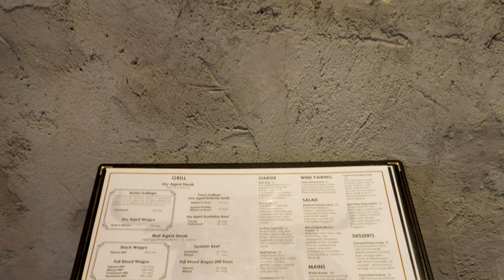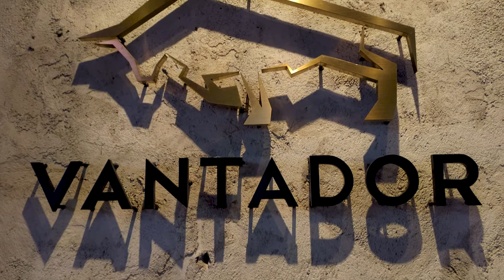My Perfect Birthday Celebration - Watched Shang-Chi; Ate Steak; Blow & Cut Cake;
JUST PERFECT BIRTHDAY!!!

First in many, many years we walked into the movie theatre. This time to watch Shang-Chi and the Lengend of the Ten Rings.

Had steak at Vantador then join our kids for some song singing, candle blowing and some cake eating the day after.

Reviews:
Shang-Chi - Chinese version of the Black Panther
Vantador Steak - Huge cut (500gms minimum) of wet steak. Juicy and tasty, but a little salty.